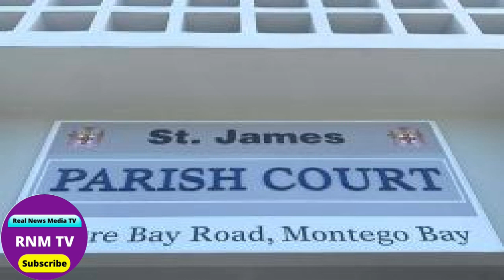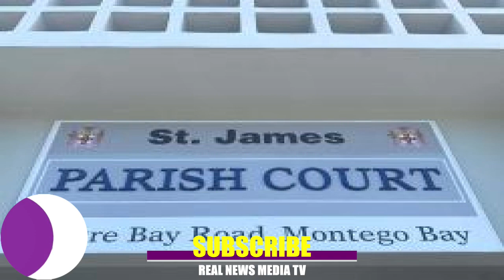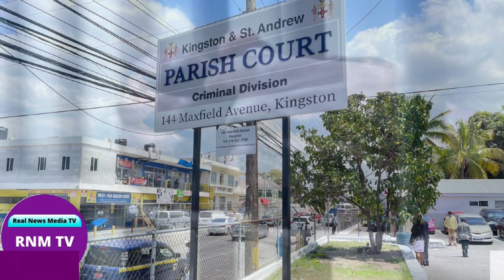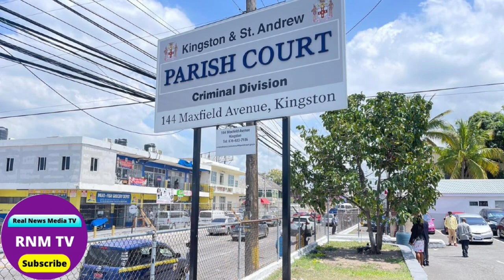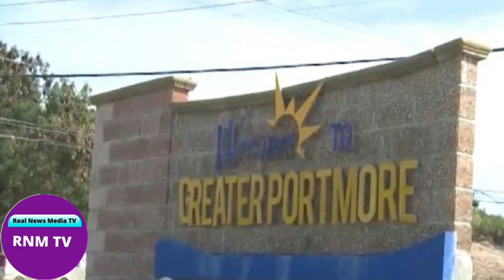Jamaica News Today Friday March 24, 2023 /Real News Media TV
Jamaica News Today Friday March 24, 2023